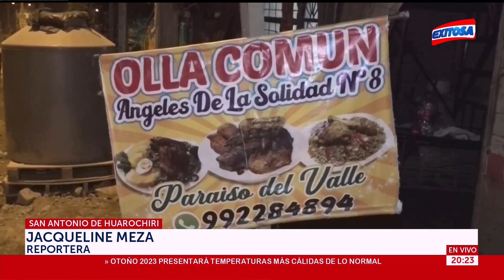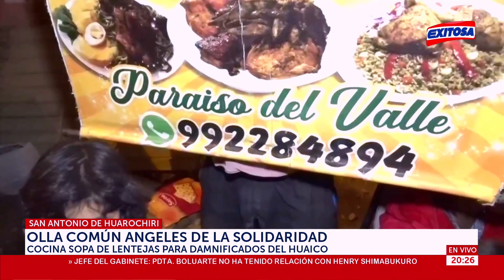🔴🔵Olla común 'Angeles de la Solidaridad' cocina sopa de lentejas para damnificados del huaico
San Antonio de Huarochirí: Olla común 'Angeles de la Solidaridad' cocina sopa de lentejas para damnificados del huaico.

Exitosa Perú
"Exitosa: La voz que integra al Perú"

Corporación Universal